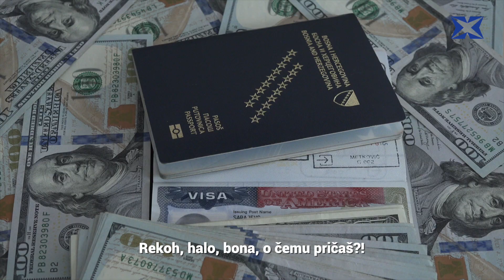NAJAVA_Američki san postao noćna mora